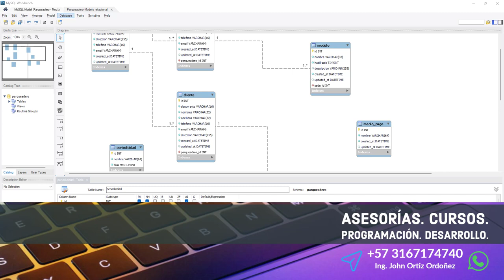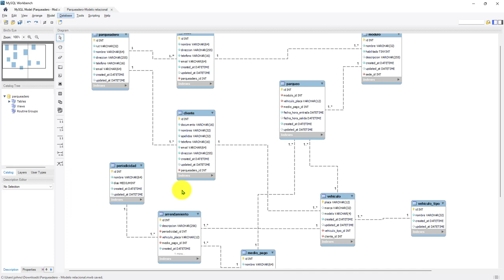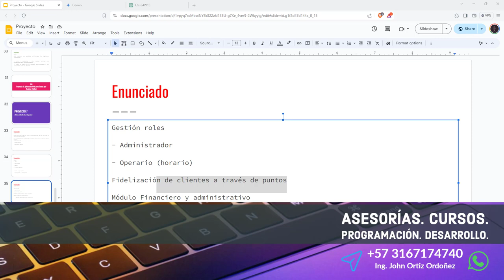124: PROYECTO 7 La Tabla Parqueo Guarda la Información del Ingreso de un Vehículo al Parqueadero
124: PROYECTO 7 La Tabla Parqueo Guarda la Información del Ingreso de un Vehículo al Parqueadero.